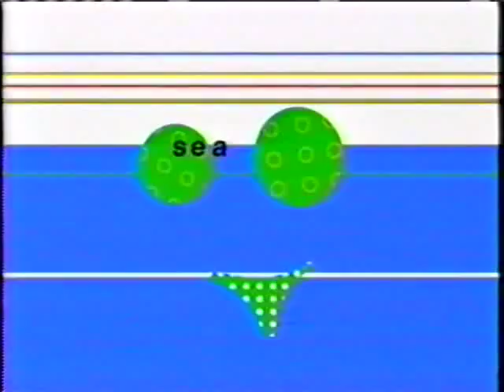Search Party Aruba 2